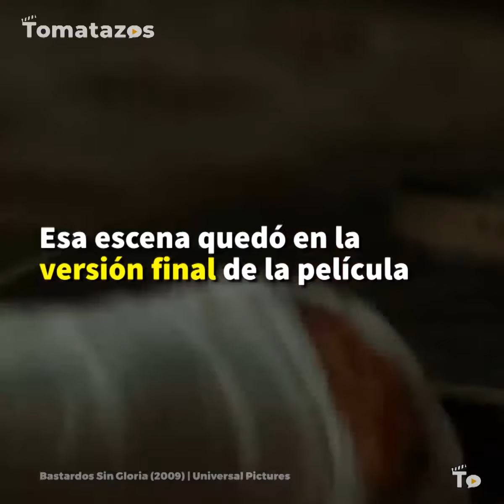Anecdotario: Cuando Quentin Tarantino ahorcó a Diane Kruger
QuentinTarantino es un director comprometido con su arte, ¿pero quizá exagera en algunas ocasiones? DianeKruger lo permitió, pero así se logró una importante escena de Bastardos Sin Gloria